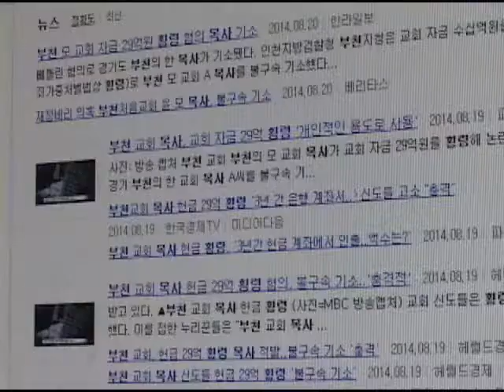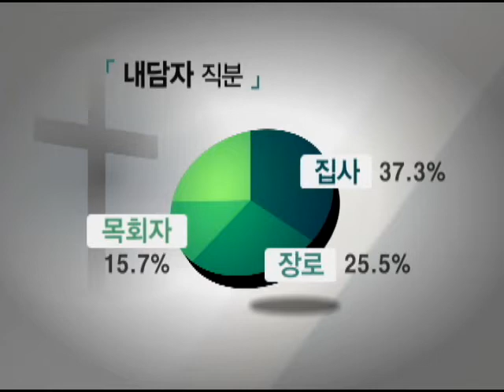[CBS 뉴스] 교회 분쟁 원인은 재정 전횡